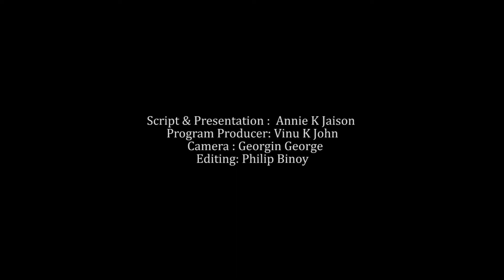FEBRUARY 12 | INNU | MVTV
Script & Presentation :  Annie K Jaison
Program Producer: Vinu K John
Camera : Georgin George
Editing: Philip Binoy